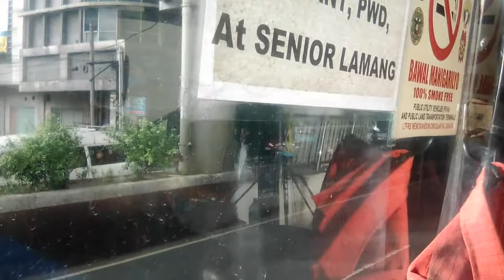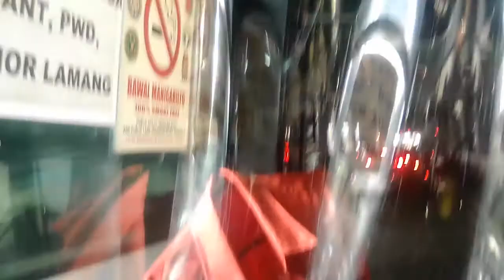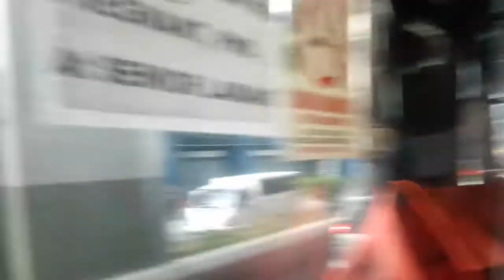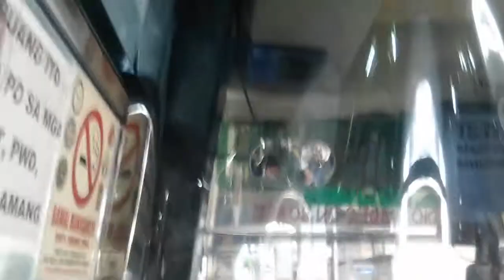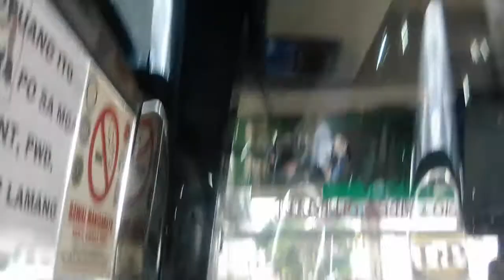[Jayross Lucky Seven Tours] #71716 - Nissan Diesel Santarosa PKB On Route 9 Cubao-Antipolo